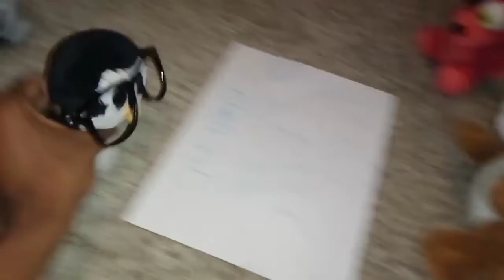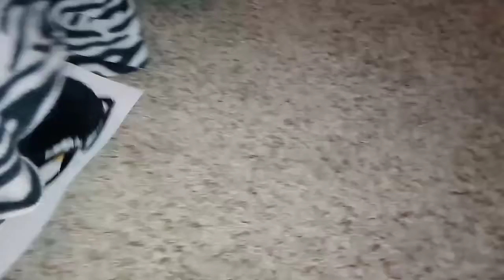The Toys Show | Fornit and Wade's Fort